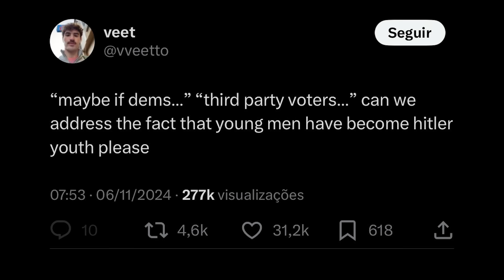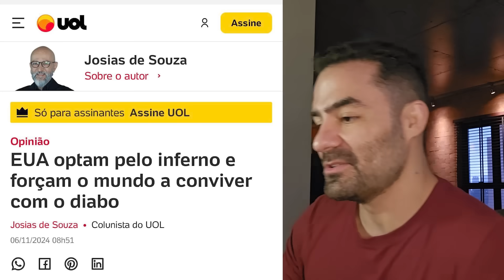ELES NÃO TANKARAM A VITÓRIA DO TRUMP